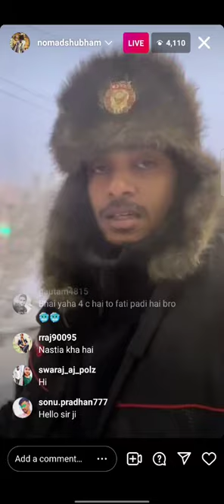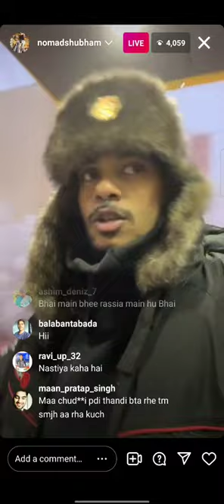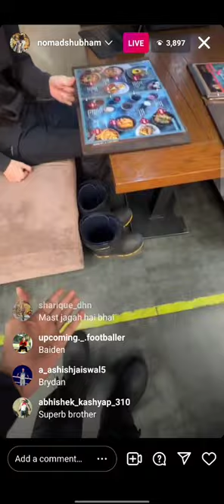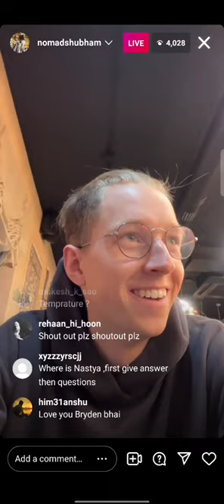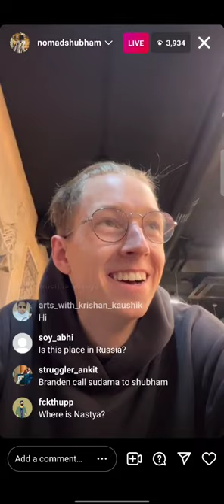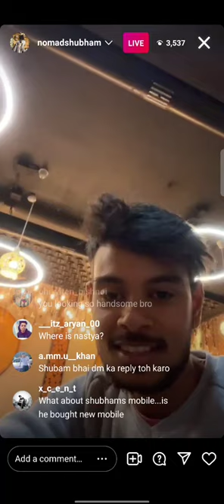Nomad Shubham and Brayden live from Russia